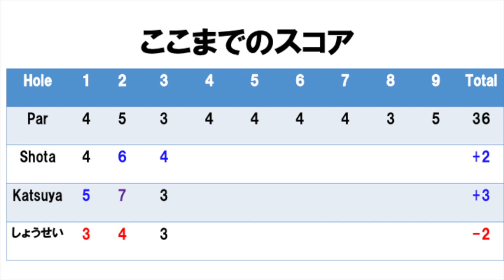朝から連続バーディー決めます。USLPGA開催コースでラウンド！@太平洋クラブ美野里コースH1-3